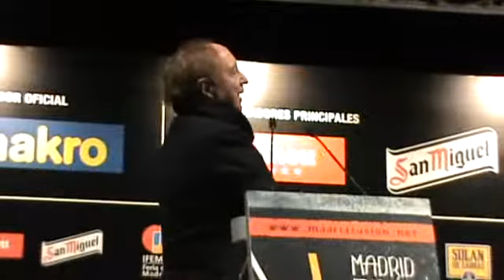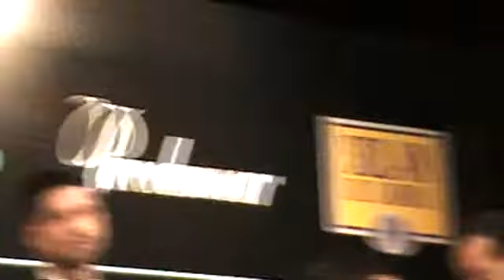Angel Leon (Aponiente) II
Angel Leon (restaurante A Poniente). Despues de mostrar sus caldos de pescado fluorescentes explicó cómo hacer cocina caliente del atun...desde callos con la piel al delicioso cogote hizo gala de la base técnica que sustenta la creatividad del cocinero.